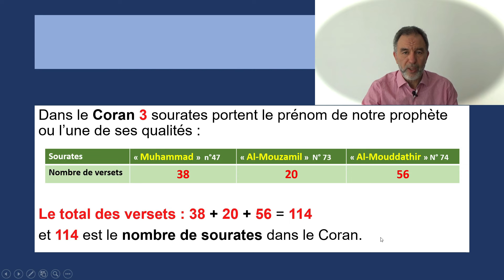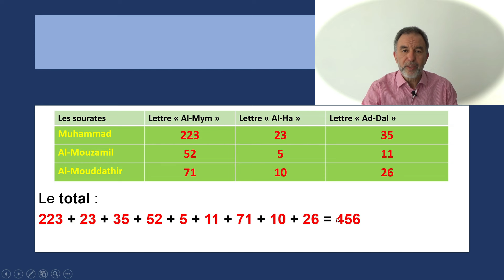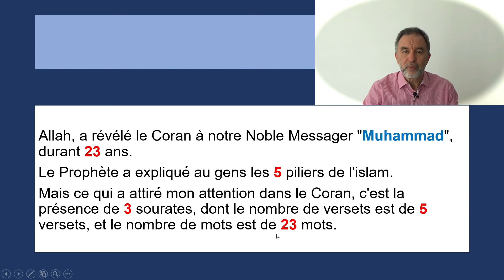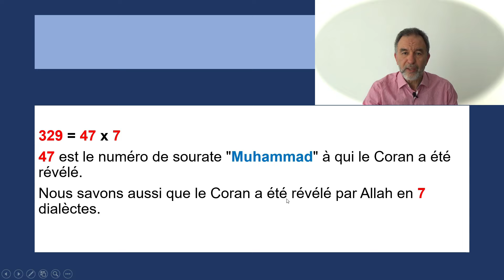Observez ces inimaginables liens numériques dans le Quran entre "Muhammad" et la révélation.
Coran le miracle éternel : Le Quran la parole d'Allah, observez ces inimaginables liens numériques dans le Quran entre "Muhammad" et la révélation.